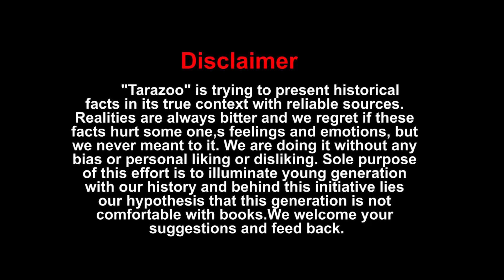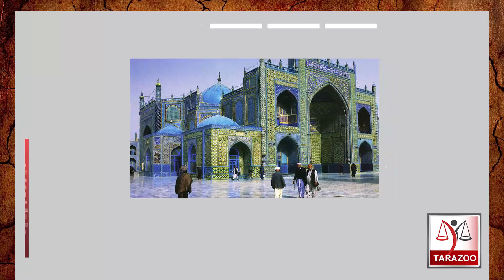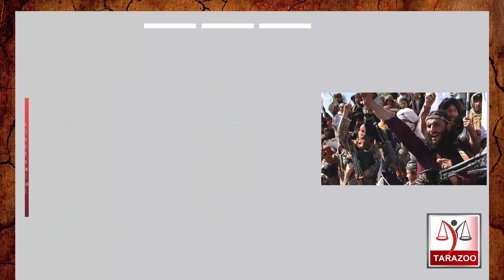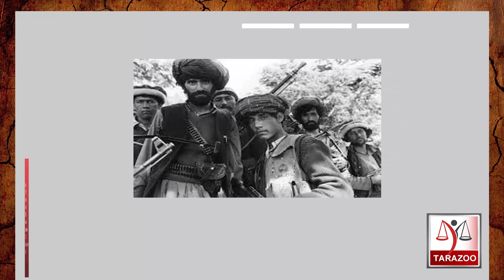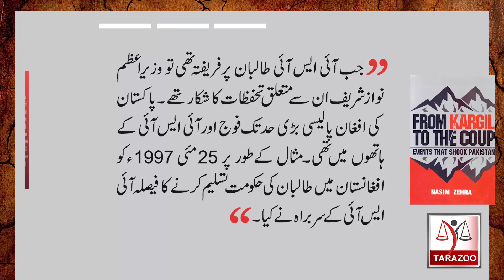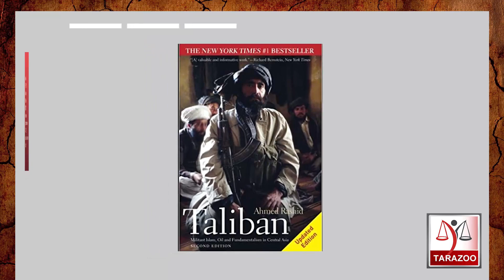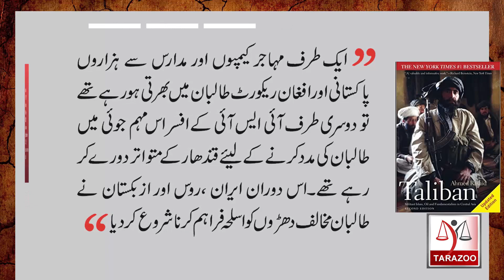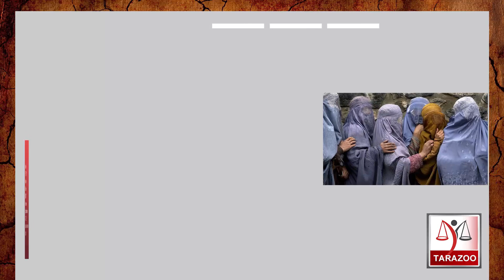History Of Afghanistan | Taliban's first take over |14| Tarazoo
AThe Taliban entered Kabul on 27 September 1996 and established the "Islamic Emirate of Afghanistan." On Sunday, 25 May 1997 Pakistan officially recognized the Taliban government in Afghanistan, and the following day, Saudi Arabia also extended its official recognition. But why Taliban were defeated in Mazar Sharif? Bilal Ghauri shares complete story in his series "History Of Afghanistan" . It is 14th Episode of this series